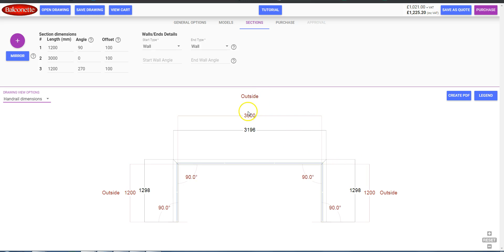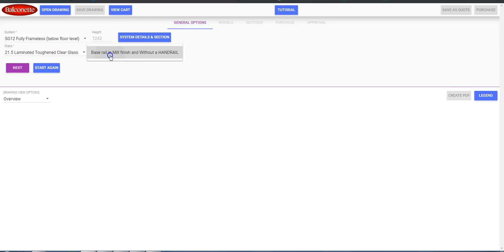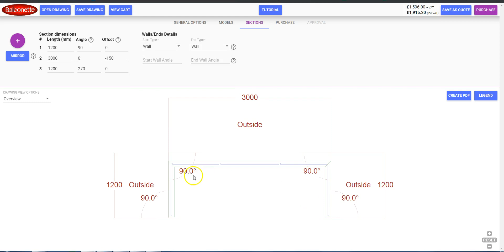Glass Balustrades - Using the OFFSET feature